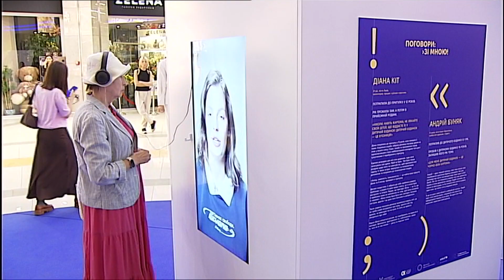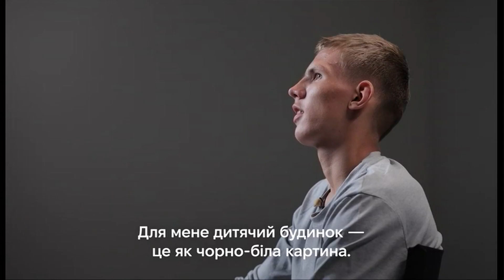📍У Києві відкрили мультимедійну виставку "Поговори зі мною"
Почути, зрозуміти й підтримати дітей, які втратили родинне піклування. У Києві презентували мультимедійну виставку "Поговори зі мною". Основна ідея - популяризувати усиновлення та сімейні форми виховання дітей-сиріт. Їхні історії про заборони, життя без батьківської любові, обіймів та тепла - чула Ярина Марків.